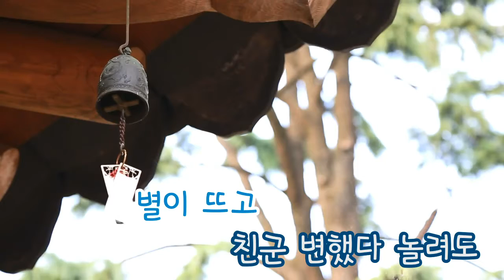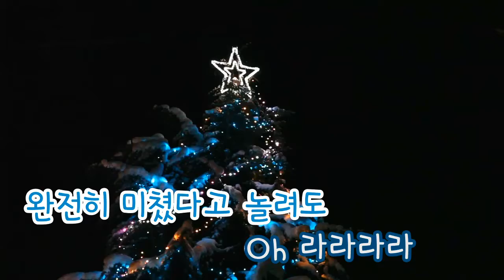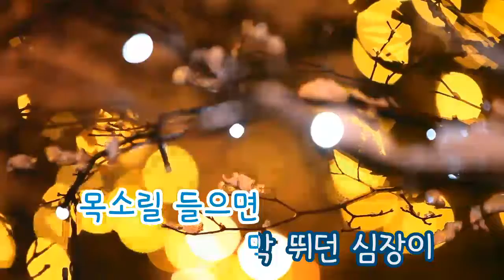[TJ노래방] Primadonna - FT Island / TJ Karaoke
-- Primadonna - FT Island -- TJ Karaoke Song NO. 31509

▶ ZillerSong Mobile : Android/IOS
▶ K-POP STAR Global Package : Android/IOS
▶ TJ TV Karaoke (Korean ONLY) : KT OllehTV , LG U+TV, SK BTV